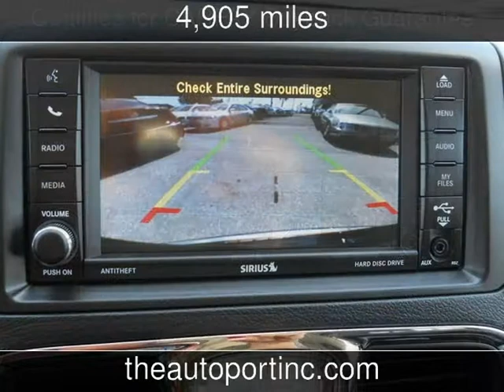2014 Chrysler Town & Country Touring Used Cars - Clearwater,Florida - 2014-05-09